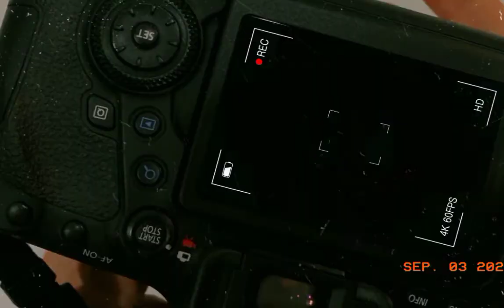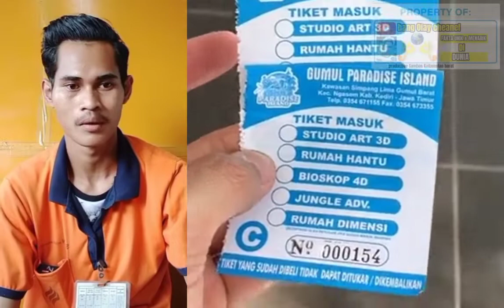Inilah beberapa fakta yang ada di negara ini || FAKTA MENARIK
Hallo sobat pecinta fakta menarik & unik di dunia bertemu kembali bersama bang olay cheanel,di video kali ini saya akan berbagi video tentang, Inilah beberapa fakta yang ada di negara ini || FAKTA MENARIK
Dukung terus cheanel ini dengan cara like, coment, share dan subscribe supaya kami lebih semangat lagi bikin kontennya dan supaya kalian mendapat kan wawasan dan ilmu pengetahuan terbaru seputar fakta menarik di seluruh duni terima kasih

Produksi : bang olay cheanel, Sambas, Kalimantan barat, Indonesia 2022